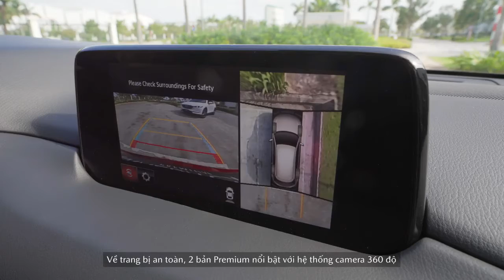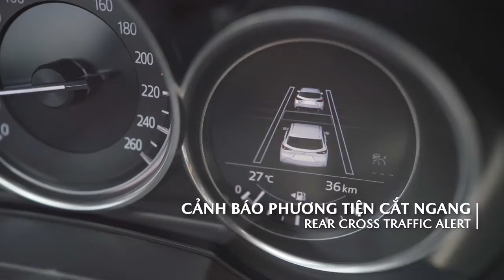PHÂN BIỆT CÁC PHIÊN BẢN MAZDA CX-8 (DELUXE, LUXURY VÀ PREMIUM)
Với lợi thế không gian 7 chỗ rộng rãi cùng hệ thống trang bị, tiện nghi và an toàn đẳng cấp trong tầm giá từ 1,099 triệu đồng sau ưu đãi, việc sở hữu chiếc Mazda CX-8 dòng SUV 7 chỗ chắc chắn là một quyết định sáng suốt ở thời điểm hiện nay, đặc biệt là Mazda đang có chương trình ưu đãi hấp dẫn lên đến 100 triệu đồng. Chi tiết xem tại

Vậy Mazda CX-8 có những phiên bản nào? Sự khác nhau giữa các phiên bản Mazda CX-8 ra sao? Clip dưới đây sẽ giúp bạn hiểu rõ hơn trước khi quyết định chọn mua.
MAZDA VINH
☎ Hotline Kinh doanh: 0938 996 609
☎ Hotline Dịch vụ: 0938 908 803
📍 Địa chỉ: Ngã tư sân bay Vinh - Đại lộ Lê Nin - TP.Vinh - Nghệ An

MAZDA LÊ LỢI
📍 Địa chỉ: Số 219 Đường Lê Lợi -TP. Vinh - Nghệ An